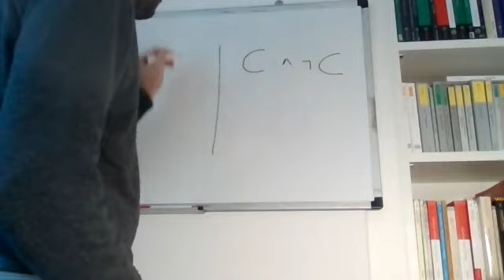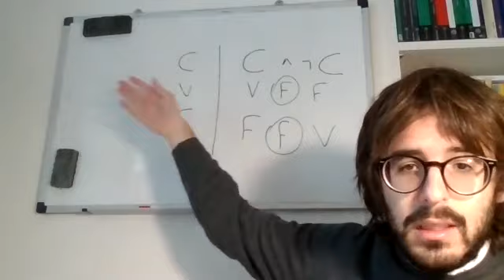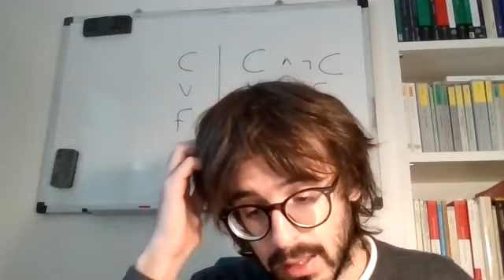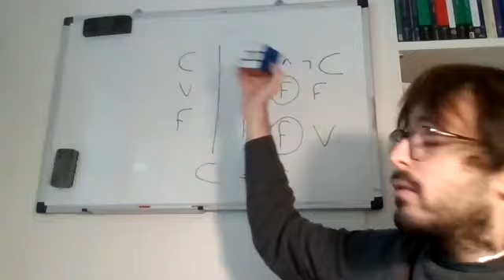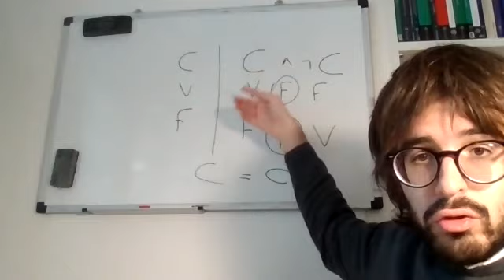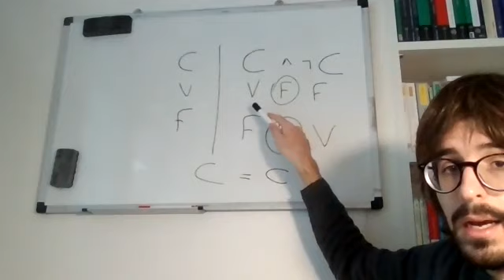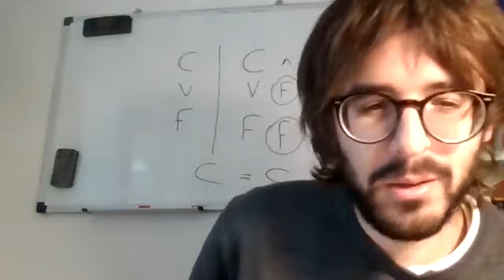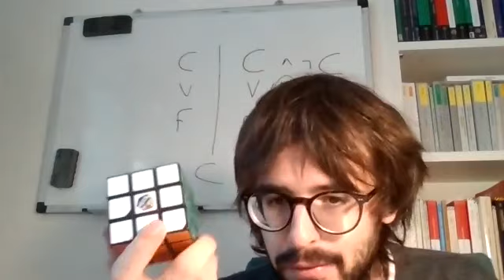FCC - Contraddizione reale?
Filosofia col cubo
Contraddizione reale?